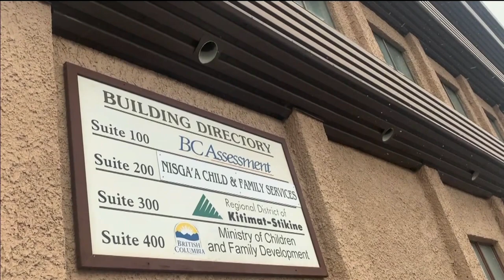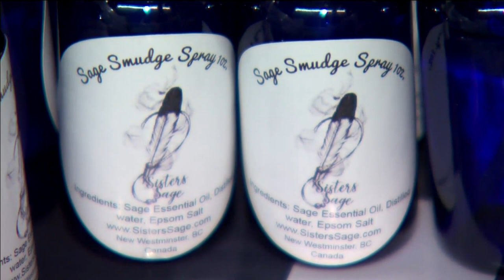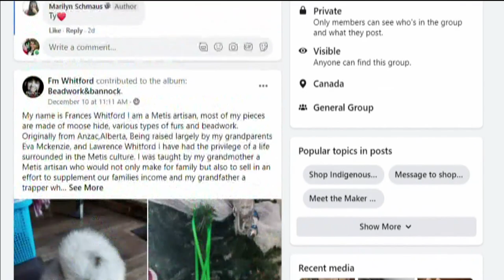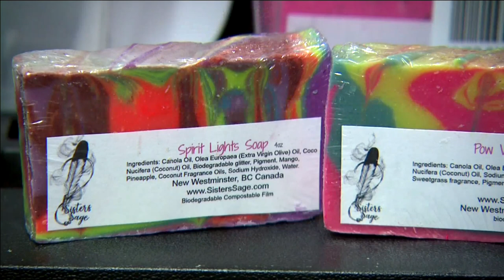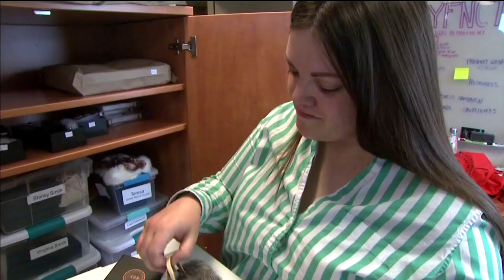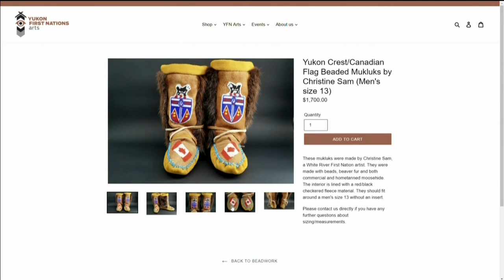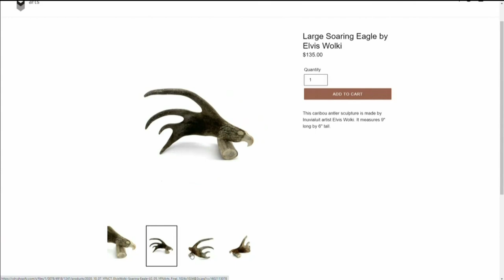AAPTN National News December 18, 2020 – Hunger strike ends, Ontario drug bust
Tonight on APTN National News: A grandfather ends his hunger strike after a visit with his grandsons.

Police partner on a drug bust in southern Ontario.

Nunavummiut prepare to welcome Santa Claus to the territory.